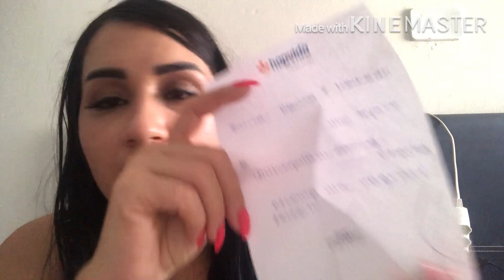DIÁRIO DE GRAVIDEZ 6 SEMANAS TRIGÊMEOS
me siga no insta @coachbrunamachado